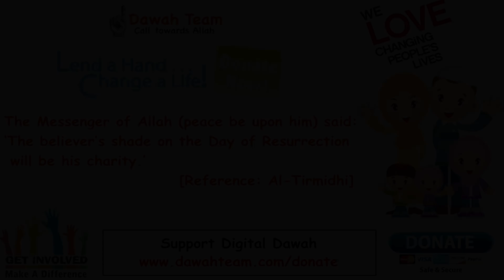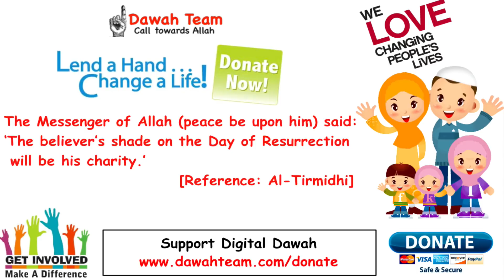How To Help Your Kids To Handle Peer Pressure ? ᴴᴰ ┇Mufti Menk┇ Dawah Team